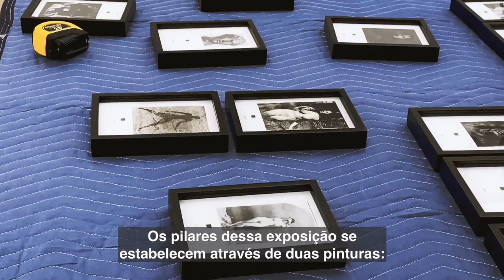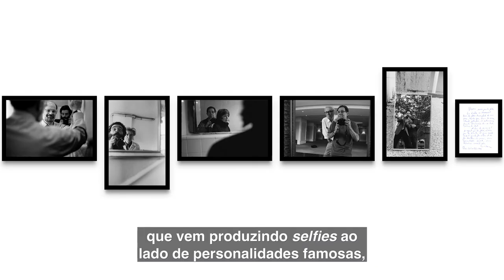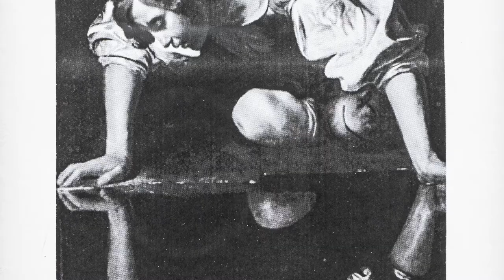archaeologies of the selfie | curated by luis pérez-oramas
'Arqueologias da Selfie', com curadoria de Luis Pérez-Oramas, apresenta obras que trazem um tema constante em nossa cultura: a retórica sobre o eu, atualmente revigorado pela natureza da produção contemporânea de imagens, conduzindo a selfie para o interior da narrativa histórica da arte que acompanha esse fenômeno social, antropológico e psicológico.

Participam: Antonio Dias, Tomie Ohtake, Milton Machado, Cao Guimarães, Paulo Bruscky, Wesley Duke Lee, Vicente de Mello, André Severo e Vasco Szinetar.

'Archaeologies of the Selfie', curated by Luis Pérez-Oramas, presents works that reflect on an important subject in our culture today: the rhetoric about the self, currently reinvigorated by the nature of contemporary image production, positioning the selfie within an art historical trajectory that has accompanied this social, anthropological and psychological phenomenon.

Participating: Antonio Dias, Tomie Ohtake, Milton Machado, Cao Guimarães, Paulo Bruscky, Wesley Duke Lee, Vicente de Mello, André Severo and Vasco Szinetar.